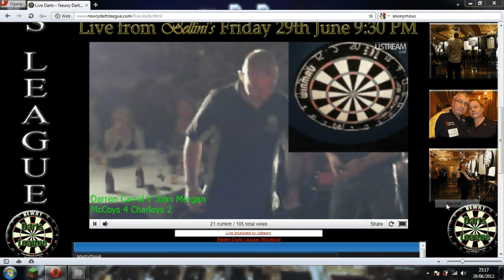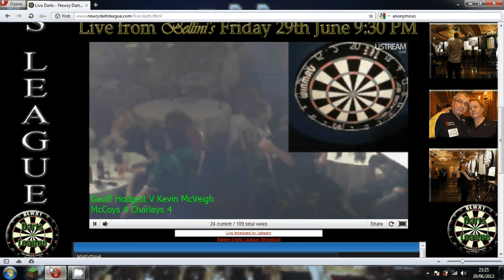Darren Carrol V John Morgan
Bellini's Dart Compatation Individuals Second and Third Match

Jim Hanratty V Noel Bradley